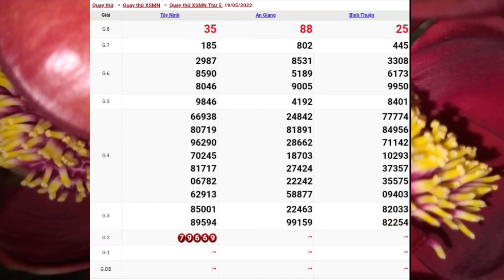XSMN • Quay Thử Dự Đoán Xổ Số Miền Nam P5 Thứ 5 Ngày 19-05-2022